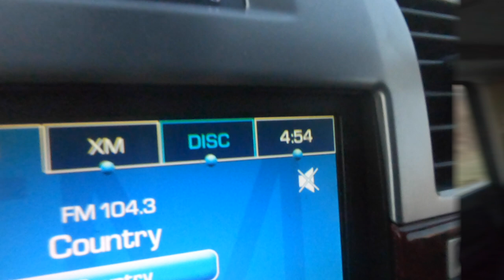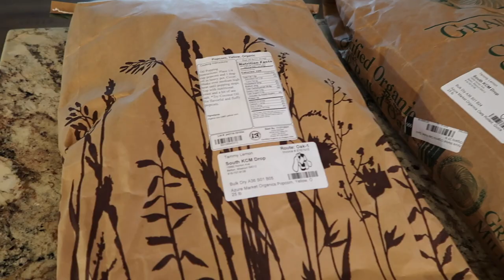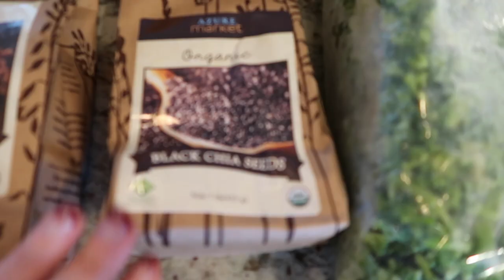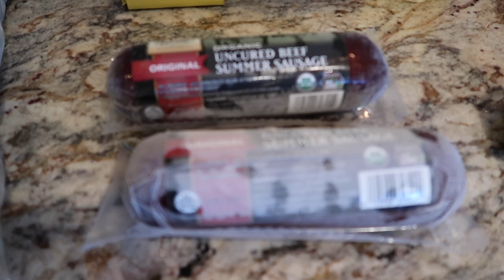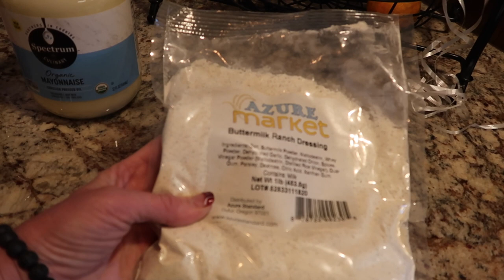LARGE FAMILY ONCE A MONTH GROCERY HAUL!! 🛒🍎🍊🥕- HEALTHY FOOD! PREPPER PANTRY STOCK UP!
Once a month grocery haul !  If the grocery stores go empty, here is an awesome alternative with natural, healthy food  !  Huge stock up for our prepper pantry! Our first Azure Standard haul, see how it works.

If you order from Azure Standard here is a link that will let them know we sent you.

We have been blessed with 7 children that challenge and bless us daily! We are business owners and home school our children. We have been told many times over the past years that we should write a book about our family and our many adventures/challenges! We haven't been able to find time to do that so welcome to the next best thing. our YOUTUBE CHANNEL! We live on a handful of acres and enjoy gardening, raising chickens, and being grateful for wherever God leads us! Follow us along on this wonderful "ride"!! It is a busy, challenging, and sometimes chaotic life but is ultimately one of God's greatest blessings that we are immensely grateful for! In no way have we "figured it all out", but we are humbled to be able to share our experiences with others.

If You would like to donate to us you can send it through PayPal

We are a Missouri family of 9 that loves documenting our family memories here on Youtube!
♥ Our channel consists of many different types of videos from family vlogs, homesteading, how-to, etc.  We also have 2 of the cutest dogs...a German Shepherd (Rocky)  and a Poodle (Cinnamon)!!
Our children:
Mitchell 26, Megan 22, Matthew 19, Myles 17, Marcus 15, Mason 13, Maxwell 10

 Filming equipment:
Canon GX7 Mark II
GoPro Hero 7
Canon M50